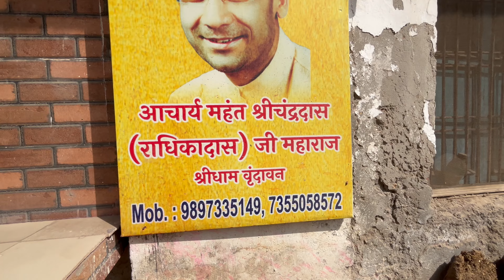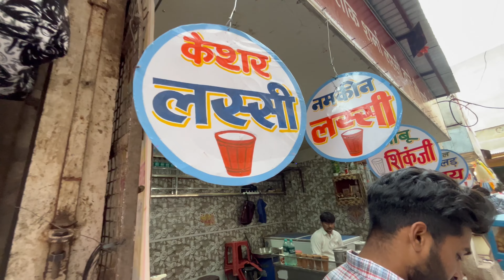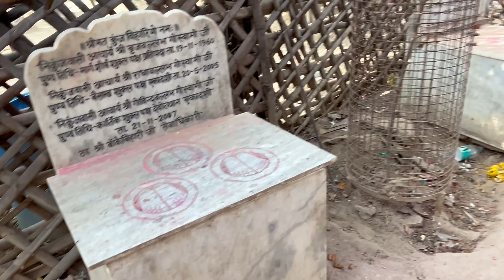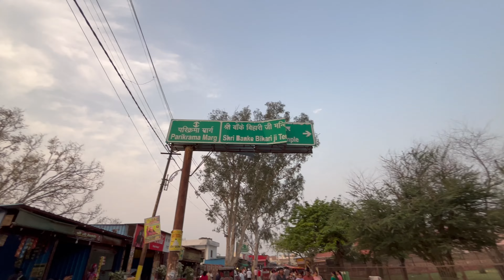Vrindavn or Barsana one day tour plan 2024 | Hotel, Food, Travel, Aarti | Vrindavan complete guide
📍ABOUT ME:
Hey it's me @Tourtravellerr ​⁠​⁠​⁠​⁠​⁠​⁠​⁠​⁠​⁠​⁠ On this channel I upload videos where I share my learnings about how to travel in budget |

vrindavan one day tour
vrindavan one day tour from delhi
mathura vrindavan one day
vrindavan barsana one day trip
nidhivan vrindavan
bhandari in vrindavan
bhandara in vrindavan
vrindavan and mathura trip
vrindavan in mathura
vrindavan tour
vrindavan tour vlog
vrindavan tour budget
vrindavan tour in bengali
vrindavan tourist
vrindavan tourist places in hindi
vrindavan guide
vrindavan guide tour
vrindavan travel guide
mathura vrindavan guide
vrindavan tour guide in Hindi
vrindavan holi guide
vrindavan tour guide from kolkata
vrindavan bhavan guide
vrindavan full guide
vrindavan and barsana tour
vrindavan and barsana
vrindavan and barsana holi
real vrindavan and barsana
mathura vrindavan and barsana tour
mathura vrindavan and barsana
vrindavan barsana mandir
vrindavan barsana ki holi
vrindavan barsana
vrindavan barsana vlog
vrindavan and barsana
vrindavan banke bihari
vrindavan banke bihari mandir
vrindavan banke bihari barsane ki radha pyari
vrindavan banke bihari darshan
vrindavan banke bihari song
vrindavan banke bihari ke darshan
vrindavan banke bihari mandir live
vrindavan banke bihari
vrindavan banke bihari lal
vrindavan banke bihari ji ke darshan
vrindavan radha krishna
vrindavan radha rani
vrindavan radha kund
vrindavan radha krishna mandir
vrindavan radha raman mandir
vrindavan radha rani mandir
vrindavan radha
vrindavan radha rani song
vrindavan radha vallabh mandir
vrindavan radha krishna status
barsana
barsana radha rani temple
barsana mile
barsana holi song
barsana wali radha
barsana ki holi
barsana lage mohe pyre
barsana song
barsana mandir
barsana tour
barsana tourist places
barsana tourist places in hindi
barsana tourism
barsana tourist
barsana food tour
barsana budget tour
barsana village tour
barsana guide
barsana holi guide
barsana travel guide
barsana itinerary
barsana budget tour
barsana full tour
barsana radha rani song
barsana radha rani temple fire
barsana radha rani mandir
barsana radha rani
barsana radha rani ka mandir
barsana radha rani temple timings
barsana radha rani ke darshan
barsana radha rani temple holi
barsana radha rani bhajan

Jai radhakrishn🚩